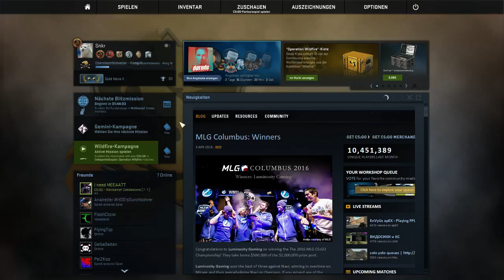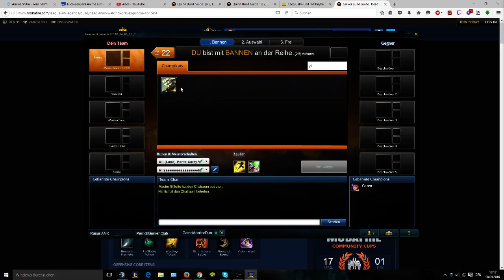Snkr 08.04.2016 - 720p gut?